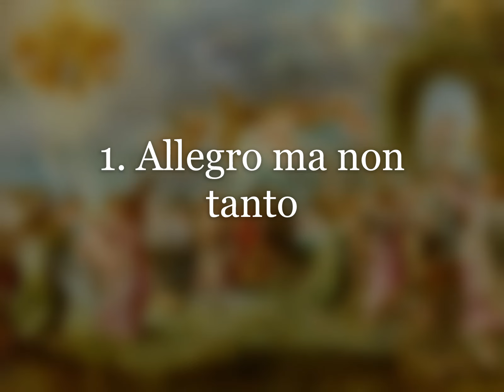Septet Concertato - Celesta with mixed instruments - Jean-Jacques Coetzee - Celestine Sonatina 4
Listen to an original three-movement septet in a hybrid style including neoclassical and romantic elements. Classical music for studying and concentration for brain power.

To complete the set of 'Celestine Sonatinas' I considered composing a fourth trio. Instead, I was inspired by how Telemann completed each production of his Musique de Table / Tafelmusik with a Conclusion, bringing together all the instruments.

Sonatina No.4 is therefore a Septet, scored for Celesta / Celeste, Flute, Cor Anglais, Clarinet, Cello, Harp and Piano. It is loosely in the style of a concerto, allowing all the instruments we have heard so far to have solos but also roles in harmonising and colouring the music.

Composer: Jean-Jacques Coetzee (b.1982)
Year of composition: 2024
Collection: Septet Concertato (Conclusion to the Celestine Sonatinas)

00:00 Title screen
00:05 Allegro ma non tanto
02:43 Andante
06:12 Moderato scherzando